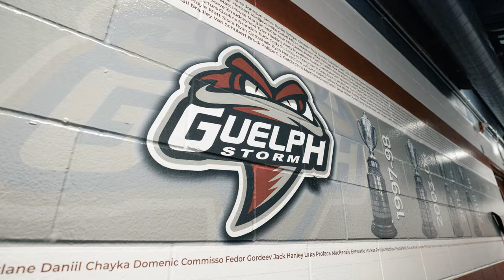OHL Hockey: London Knights at Guelph Storm (2023)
Promotional 'hype' video for the Guelph Storm during the 2022/2023 OHL (Ontario Hockey League) season.